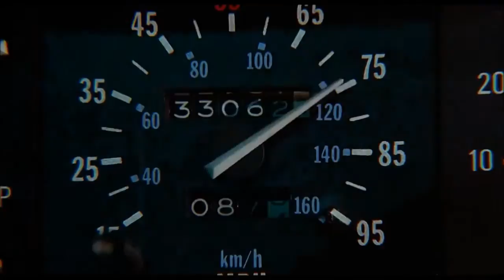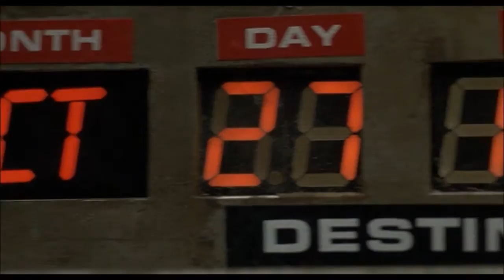Back to the Future Trilogy Trailer